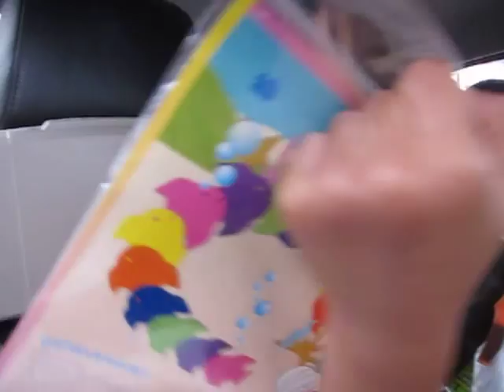มิวมิว เด็กฝรั่งดอง (แม่ไม่ได้สอนนะ)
ชาวประมง..พูดยากเหลือเกิ๊น...ปา ชาว มง ปา ชาว มง อยู่ได้.